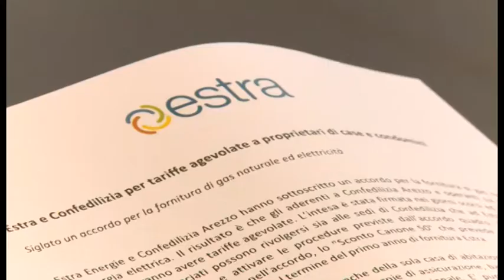Tariffe agevolate per case e condomini, accordo tra Estra e Confedilizia